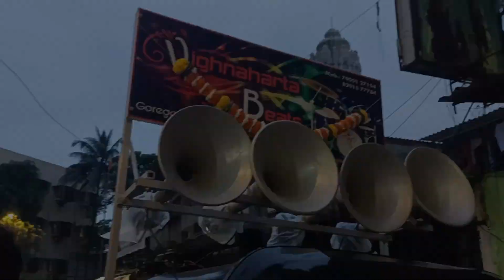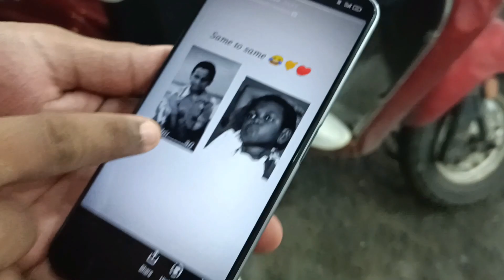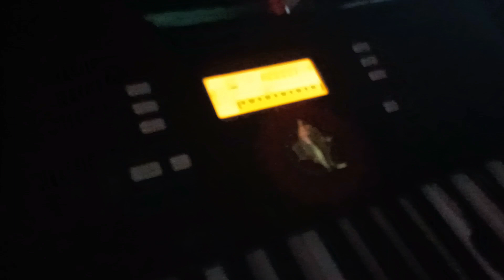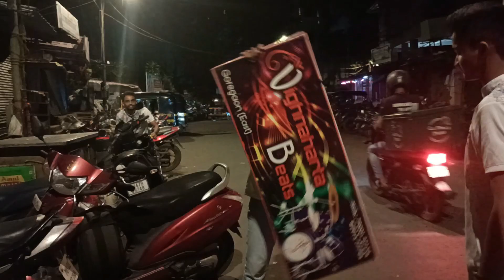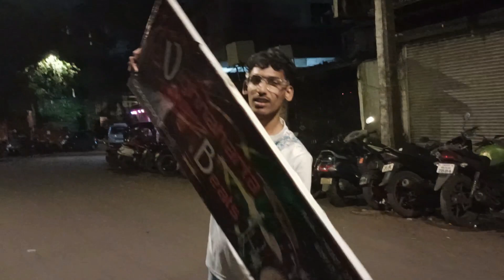M Ward cha Raja Aagman 2023 @vighnahartabeats2915 Vlog 44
Camera - Oppo F17 Pro and I phone 11 📱
Edited By:  Swastik Ghanekar

Special thanks
🎹🥁 Vighnaharata Beats (Goregaon)🥁🎹